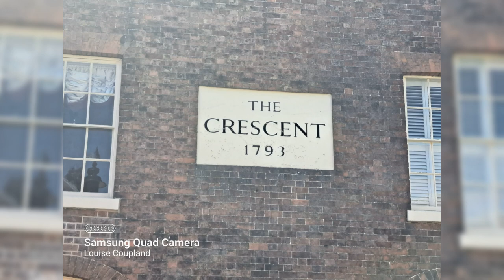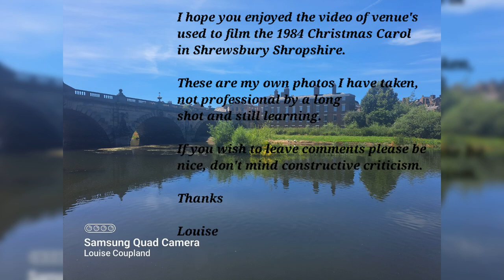Christmas Carol 1984 Scene Venues in Shrewsbury, Shropshire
Photo Slideshow of Photos taken by Myself of Venues where the Christmas Carol was filmed in Shrewsbury.